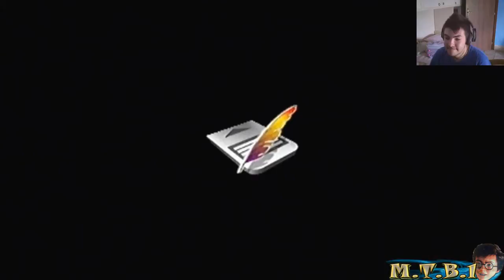Harry Potter e la Camera dei Segreti (PS1) #5 - Alla ricerca della sala comune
Hey ragazzi, benvenuti in un nuovo episodio di HP2.
In questo episodio con durata normale, esploriamo la prima porzione del castello, incontrando Colin Canon e qualche studente pazzerello in giro per la scuola.